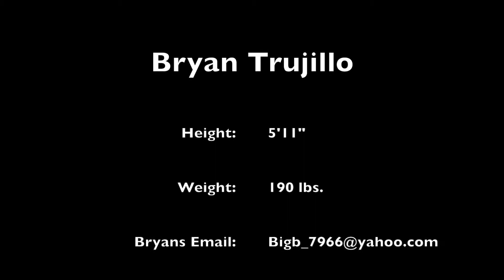Bryan Trujillo Baseball Skills Video